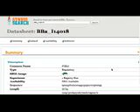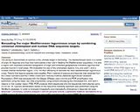Screen Recording 7